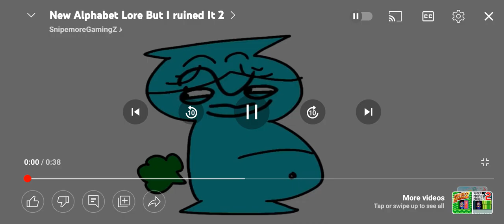czfznrbtcu xdvgze cd7brb vzh c4 s tg (most viewed video)